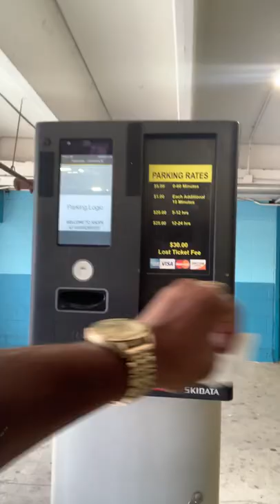You won’t believe what happened to my RayBan shades!